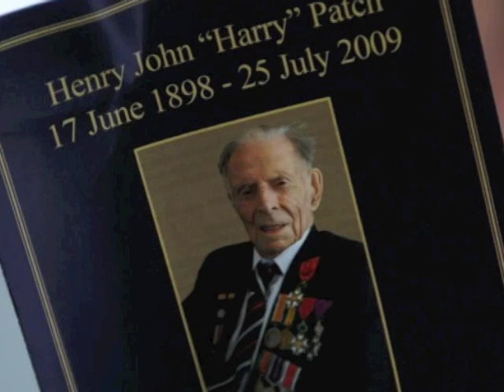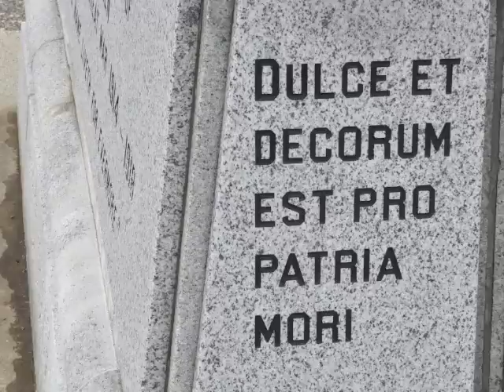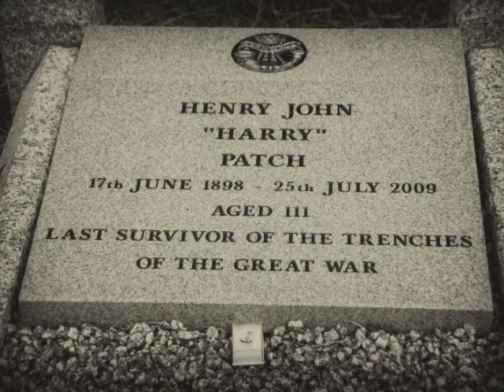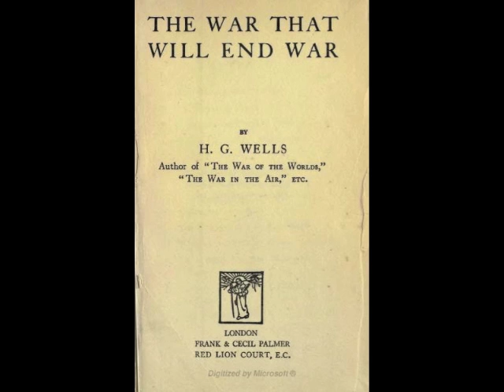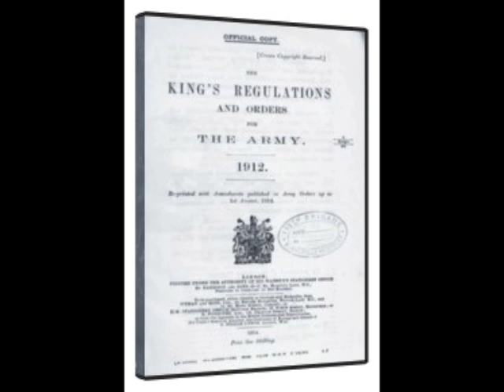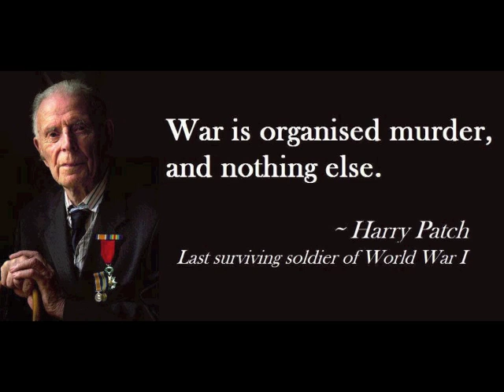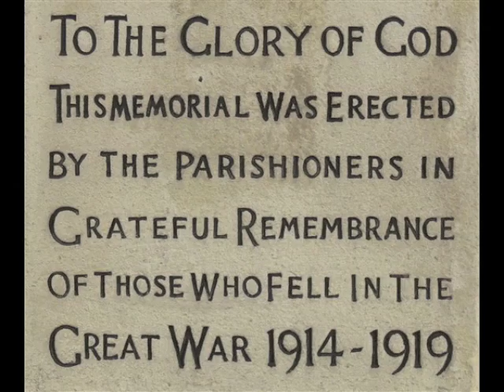Harry Patch: Anti War Hero